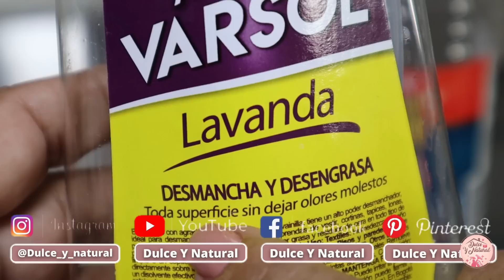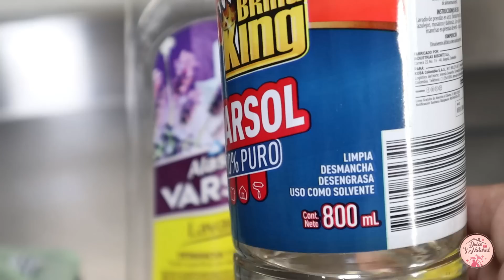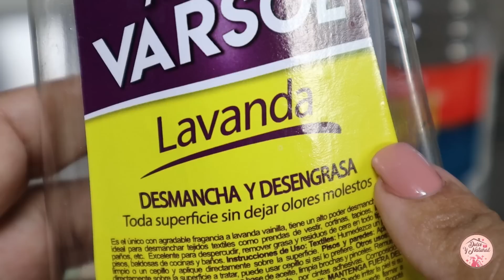🌟 NO cometas el ERROR de BOTAR tu dinero en PRODUCTOS DE LIMPIEZA COSTOSOS!